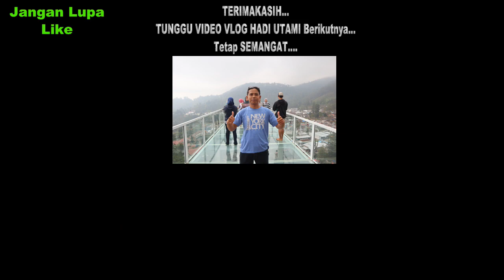BACA "PUISI BERANTAI" BIKIN GEMBIRA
Puisi Berantai antara (Pelajar, Tukang Sate dan Montir) semoga berkenan dan terhibur.

Sumber Video =